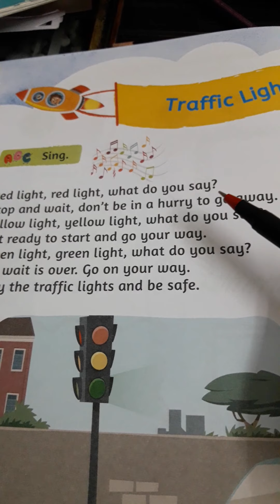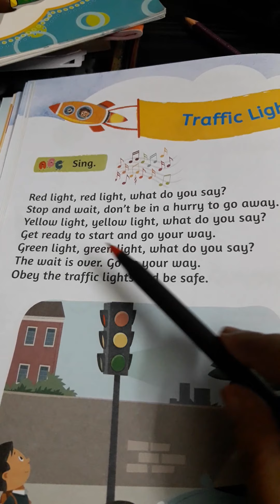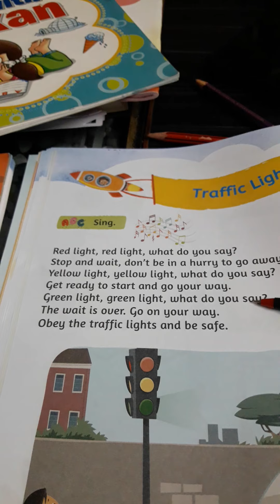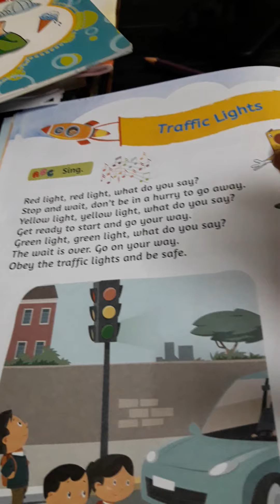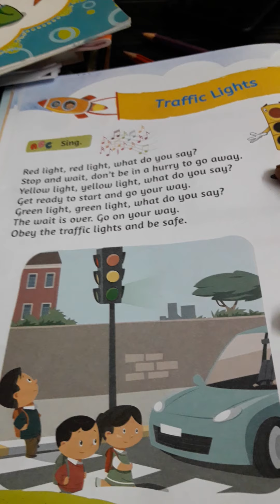pp2 Evs 08.07.21